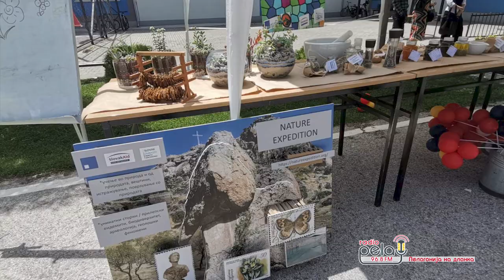СОУ Орде Чопела Прилеп дел од проектот Nature expedition